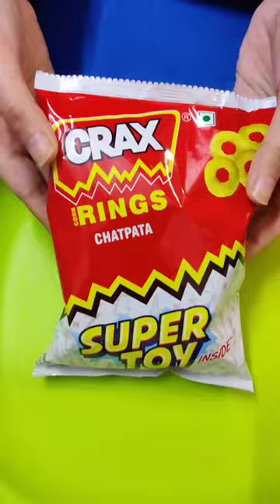Crax Corn Rings super toy inside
inder kumar vlogs
you tube shorts

Regards